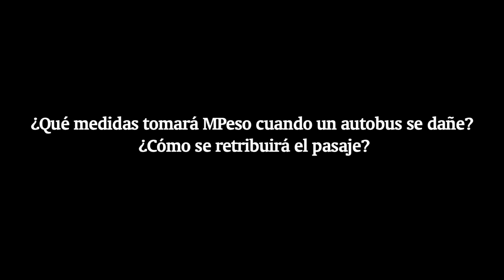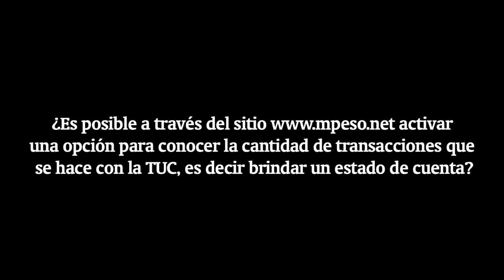MPeso responde a fans de El Nuevo Diario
Por iniciativa de El Nuevo Diario, se contactó a los usuarios del transporte colectivo que están en las redes sociales, y estas son las preguntas que ellos hicieron y las respuestas de Anielka Cuarezma, gerente de información de MPeso.